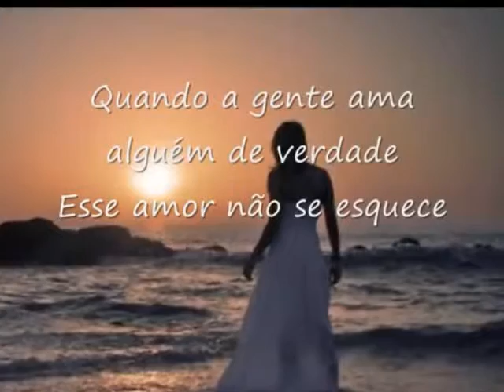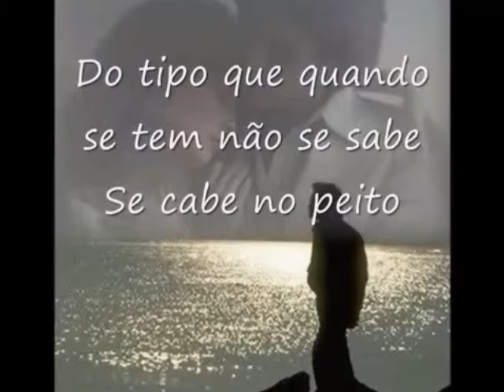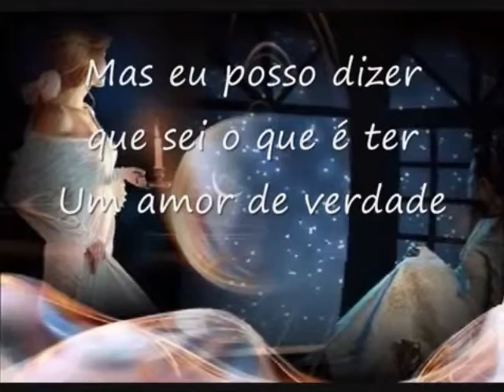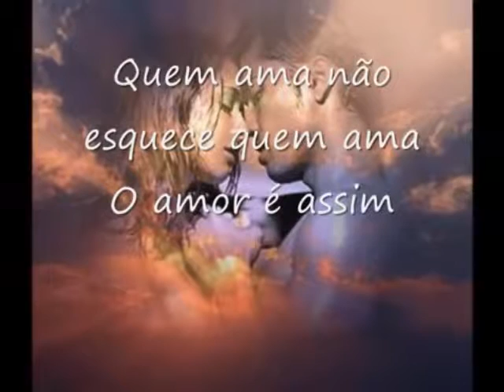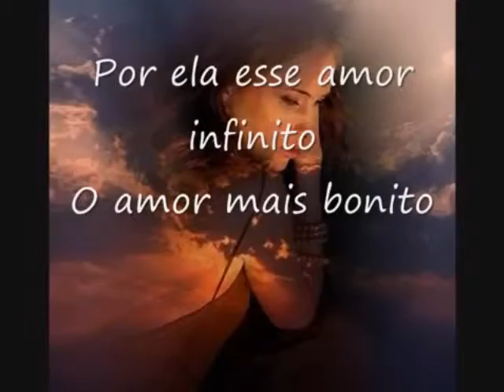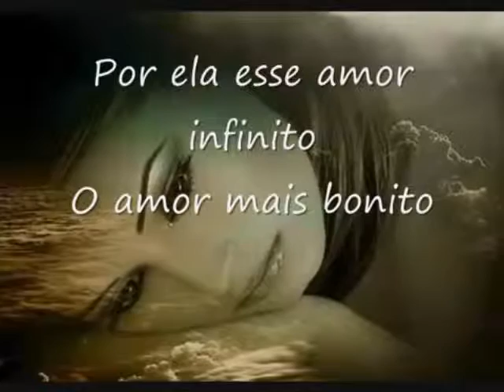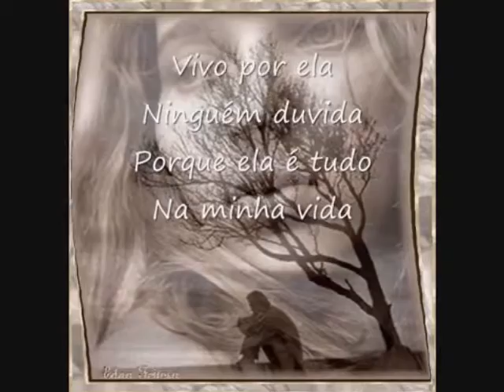Roberto Carlos _ Amor Sem Limite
O Rei Roberto Numa Notável Canção de Amor